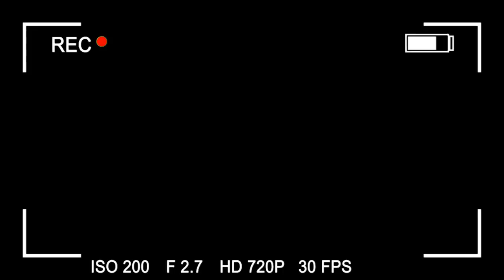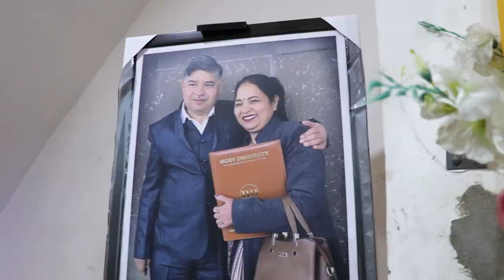MR Suresh Sethi & Mrs Asha Sethi 25th Anniversary Highlights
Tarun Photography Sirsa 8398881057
camera equipment use
nikon z6 !!
canon 80d
nikon 40mm 1.8
godox ad200 light